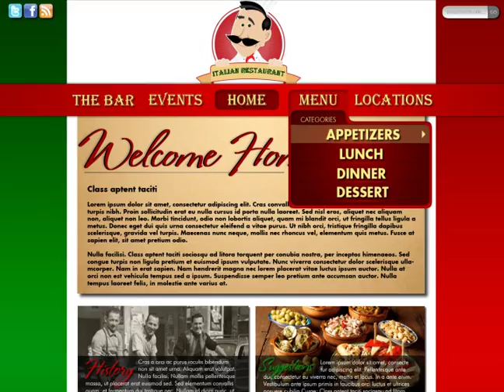Matchstick Man Design Demo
A collection of my early work. Head over to Matchstickmandesign.com to see more!